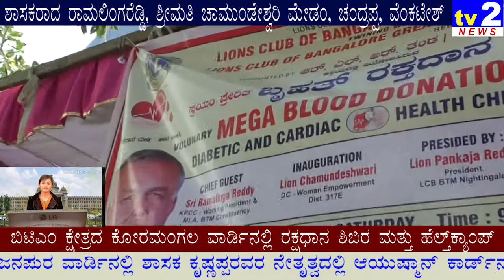ಬಿಟಿಎಂ ಕ್ಷೇತ್ರದ ಕೋರಮಂಗಲದಲ್ಲಿ ರಕ್ತದಾನ ಶಿಬಿರ ಮತ್ತು ಹೆಲ್ತ್ ಕ್ಯಾಂಪ್ ಶಿಬಿರವನ್ನು ಏರ್ಪಡಿಸಿದ್ದರು